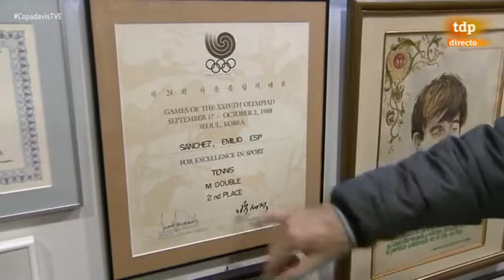TVE. Teledeporte. Murray y su estancia en Sanchez-Casal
Reportaje emitido en Teledeporte durante la eliminatoria de Copa Davis.